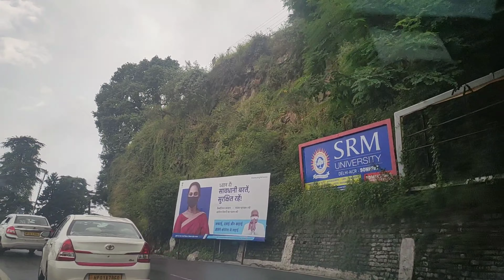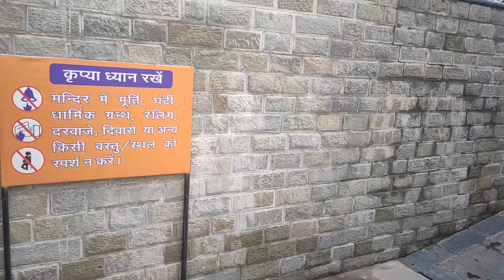Chalo boolava aaya hai mata ne boolaya hai